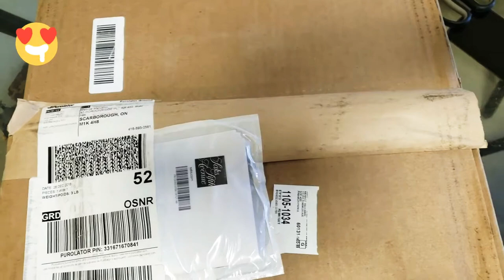Aquazzura Shoe Unboxing : Saks 5th Avenue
Decided to get a couple of pairs of shoes from the 2018 Christmas Holiday sale from Saks 5th ave. One of them pair got delivered today so decided to do my first ever designer shoe unboxing video. I really like these shoes and they are very comfortable. Enjoy.

Love

Mehroz